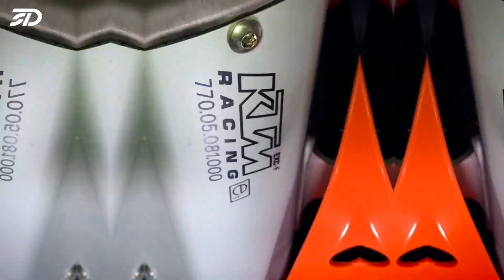SD // Part 12 - AKRAPOVIC Titan Komplettanlage // KTM 530 EXC SUPERMOTO UMBAU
Weiter gehts mit dem Supermoto Umbau meiner KTM 530 EXC! Heute zeige ich euch meine neue AKRAPOVIC Titan Komplettanlage. Alle Infos dazu findest du im Video!!

Falls du Fragen hast kannst du mir gerne schreiben!!